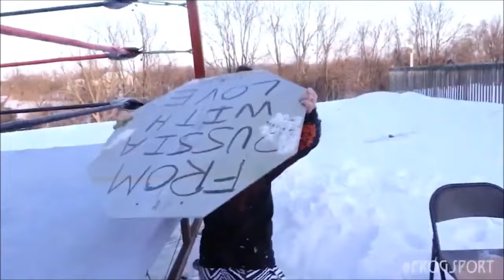Masha Slamovich vs Edith Surreal (Unsanctioned Soviet Death Match)